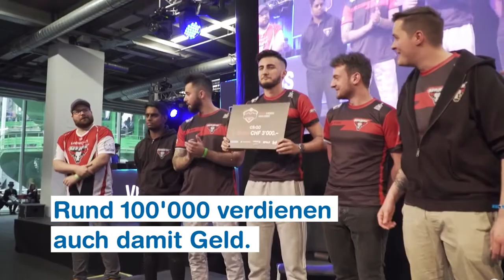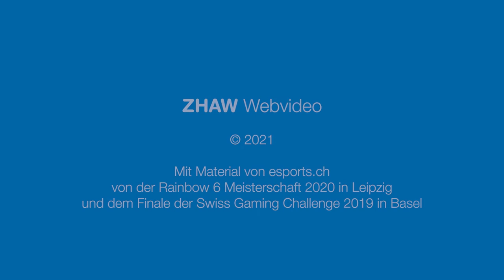Über 500'000 aktive eSportler in der Schweiz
eSports gewinnt nicht nur an Beliebtheit, sondern wird von 41 Prozent der  Schweizer Bevölkerung auch als Sport angesehen. Bei den 16- bis 29-Jährigen möchten 45 Prozent, dass eSports in Vereinen gefördert wird. Mit über 1 Milliarde Franken Umsatz wird eSports auch für Unternehmen immer interessanter, zeigt die aktuelle e-Sports-Studie der ZHAW.